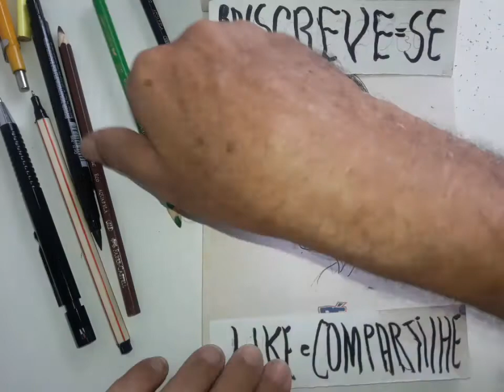Draw Manga. Eddie Murphy Easy parte 2